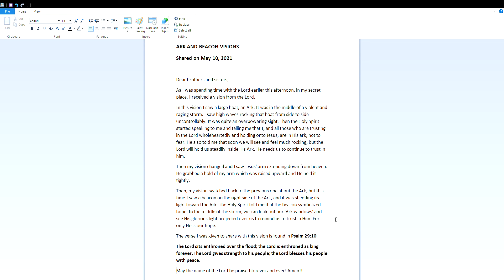ARK and BEACON Visions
As I was spending time with the Lord earlier this afternoon, in my secret place, I received a vision from the Lord.

In this vision I saw a large boat, an Ark. It was in the middle of a violent and raging storm. I saw high waves rocking that boat from side to side uncontrollably. It was quite an overpowering sight. Then the Holy Spirit started speaking to me and telling me that I, and all those who are trusting in the Lord wholeheartedly and holding onto Jesus, are in His ark, not to fear. He also told me that soon we will see and feel much rocking, but the Lord will hold us steadily inside His Ark. He needs us to continue to trust in him.

Then my vision changed and I saw Jesus' arm extending down from heaven. He grabbed a hold of my arm which was raised upward and He held it tightly.

Then, my vision switched back to the previous one about the Ark, but this time I saw a beacon on the right side of the Ark, and it was shedding its light toward the Ark. The Holy Spirit told me that the beacon symbolized hope. In the middle of the storm, we can look out our 'Ark windows' and see His glorious light projected over us to remind us to trust in Him. For only He is our hope.

The verse I was given to share with this vision is found in Psalm 29:10
The Lord sits enthroned over the flood; the Lord is enthroned as king forever. The Lord gives strength to his people; the Lord blesses his people with peace.

May the name of the Lord be praised forever and ever! Amen!!

If you've never heard about Jesus, please click on the link provided and it will take you to a video called, 'Who is Jesus?', where you can learn more about Him and how you can have a relationship with Him.